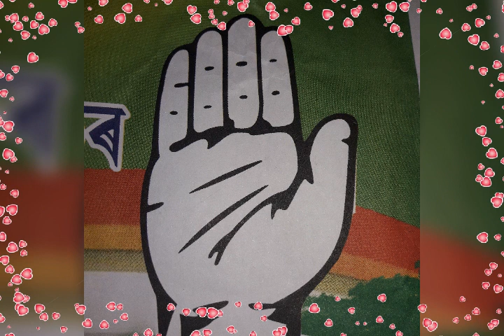Shukoor Ali Ahmed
Catah